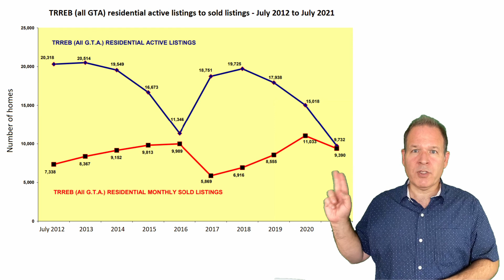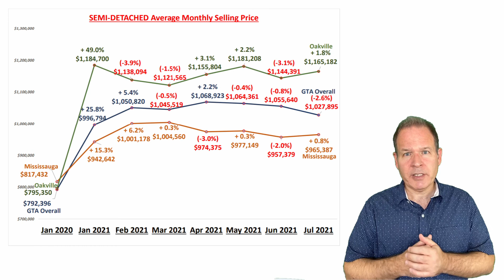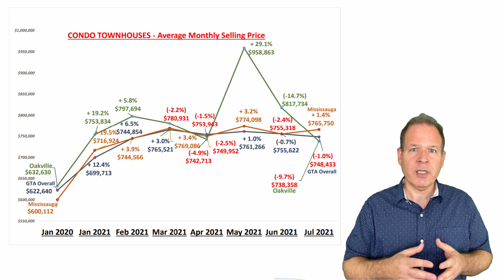GTA Real Estate Update August 2021 | Real Estate on the Lam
🐕 The dog days of summer are here and that means real estate activity is slowing down - like everything else - so if you are looking to buy, take advantage of this slower time because competition will likely heat up again as the weather cools down. Watch video for details!

Quick reference:
00:00​​ Introduction
01:06 Inventory and sales numbers for the month of July from 2012 to 2021
01:34​​ Home prices by property type (Jan 2020 to July 2021)
03:37 Reasons for low supply
04:37​​ Closing remarks / contact information

Meet Me in Mississauga
Lambros Bryan Demos